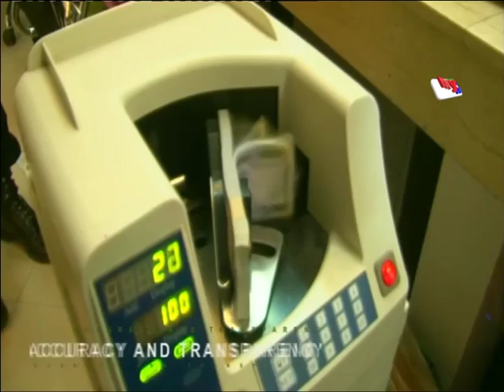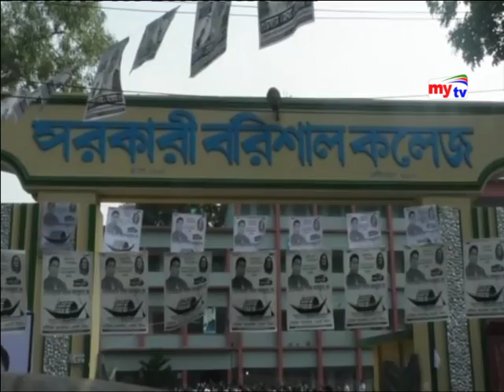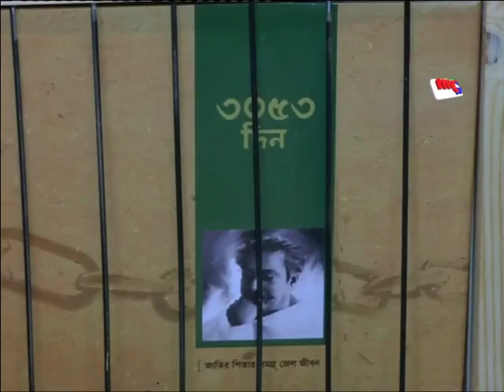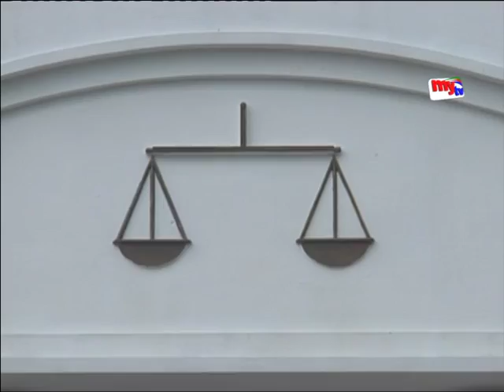Latest mytv News Update।02:30pm। Monday। 30.07.18